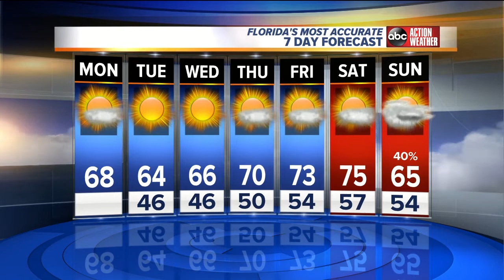Florida's Most Accurate Forecast with Shay Ryan on Monday, January 14, 2019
Clouds decrease as cooler air settles in